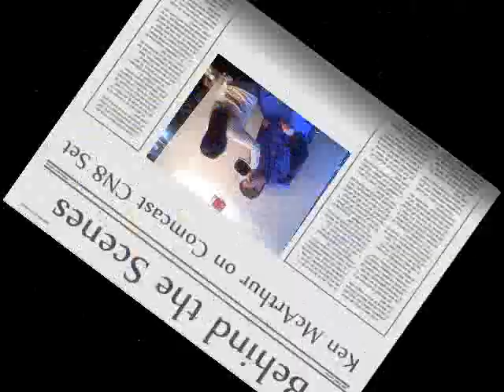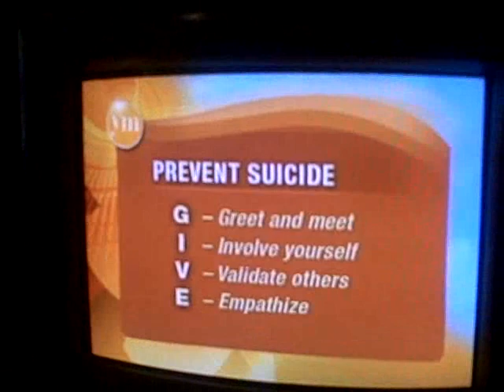Ken McArthur Spreads the "Speak Up Save Lives" Message to an Audience of 15 Million Live on Comcast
Ken McArthur Best-Selling Author of Impact: How to Get Noticed Motivate Millions and Make a Difference in a Noisy World Spreads the "Speak Up Save Lives" Message and Information How to Prevent Teen Suicides to an Audience of 15 Million Live on Comcast CN8 to in Support of the Entire Impact Action Team.